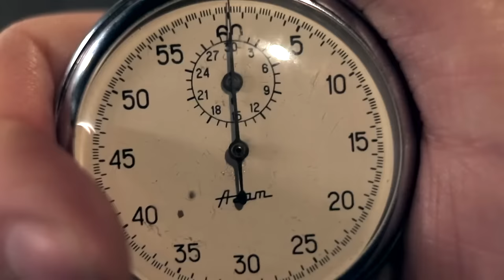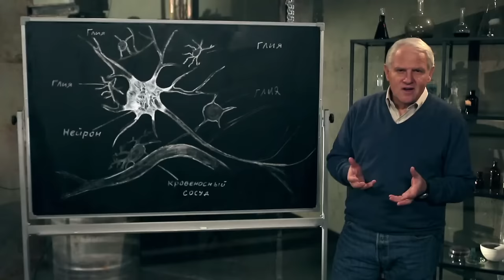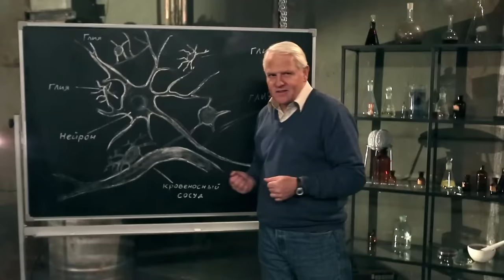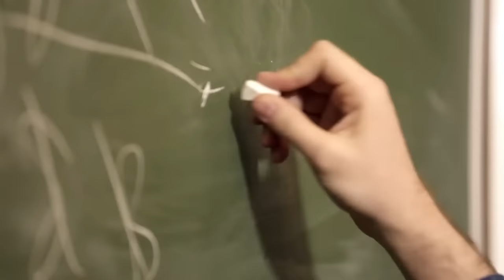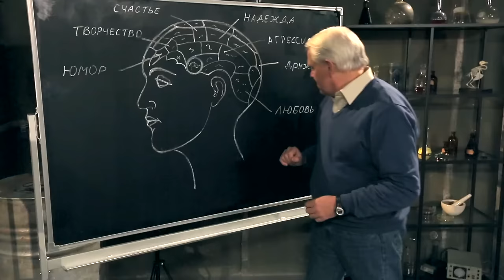Secrets Of The Human Brain. A Journey Into the Unknown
The story of our brain’s evolution, from ancient apes to homo sapiens. What drove this development and what did we have to sacrifice? The limbic system and the neocortex. How does the brain retrieve memories, articulate words, and focus attention? Brain physiology: neurons, glial cells, synapses. Principles of operation. Energy consumption. The relationship between the number of synapses and the abilities of a particular individual. The limits of the brain.